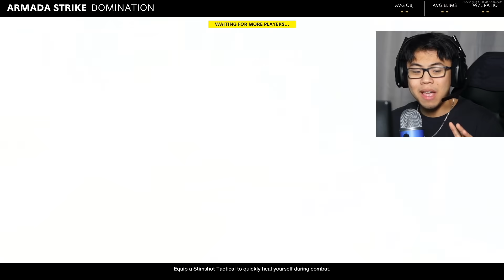AUG is BROKEN! 🤯 1 BURST CLASS SETUP! (BLACK OPS COLD WAR)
AUG is BROKEN! 🤯 it’s too good.. (BLACK OPS Cold War)

IMPROVE your Call of Duty Gameplay using FOCUS!

Use Code "K3" for all Scuf Purchases!

ALL Gaming Chairs and Desks Here!